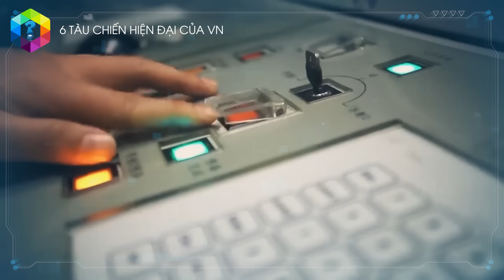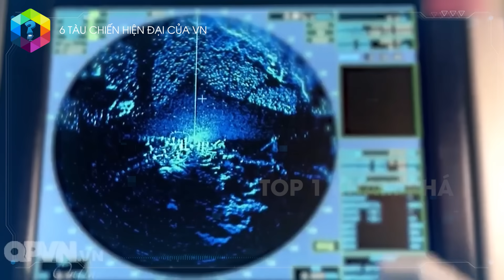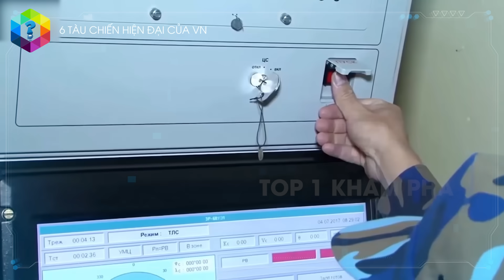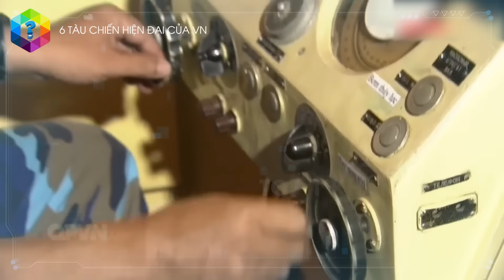Tự Hào 6 Tàu Chiến Mạnh Nhất Của Hải Quân Việt Nam Hiện Nay - Trung Quốc Nên Rén [Top 1 Khám Phá]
là một trong những nước có nền hải quân mạnh nhất Đông Nam Á, Việt Nam chúng ta tự hào sở hữu những con tàu chiến mạnh nhất, hiện đại nhất.
Đó là những cái tên mạnh mẽ nào, chúng được trang bị ra sao, ngay bây giờ hãy cùng với Top1 chúng mình tìm hiểu nhé!